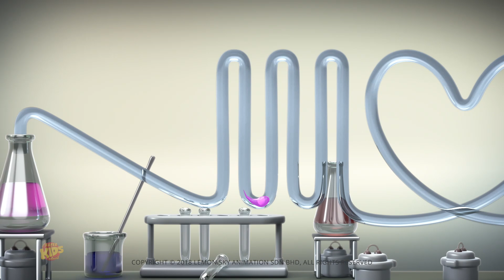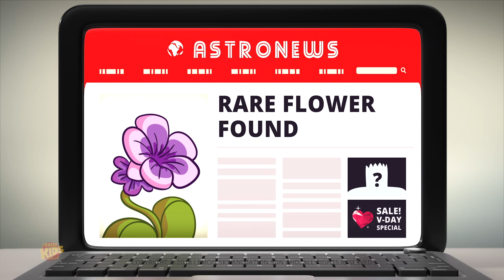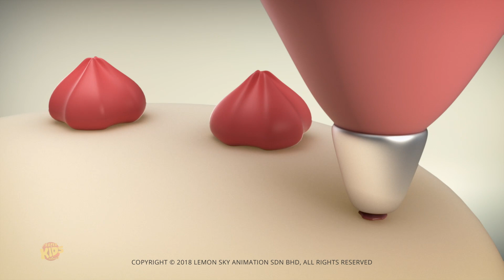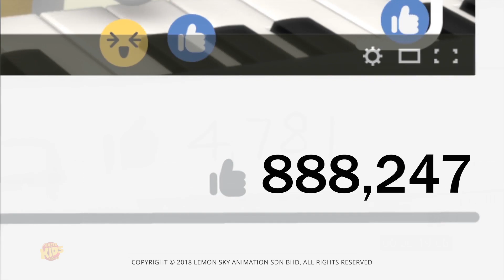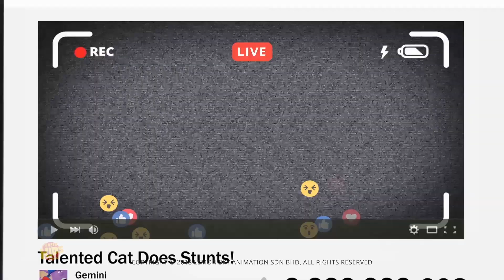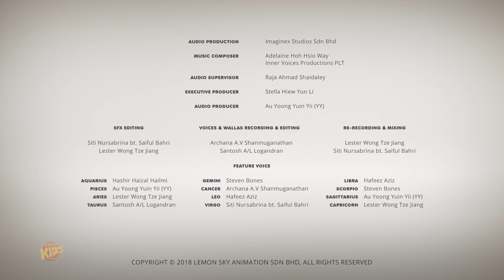Mùi Hương O Logy video hoạt hình + tập phim hài cho trẻ em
Các video hoạt hình dành cho trẻ em của chúng tôi được tạo ra để giúp việc học trở nên thú vị, thấm nhuần các giá trị gia đình và khuyến khích các thói quen lành mạnh Ngắm nhìn bằng sự ngạc nhiên trong loạt phim dành cho trẻ em đơn giản, không lời thoại, đầy màu sắc này